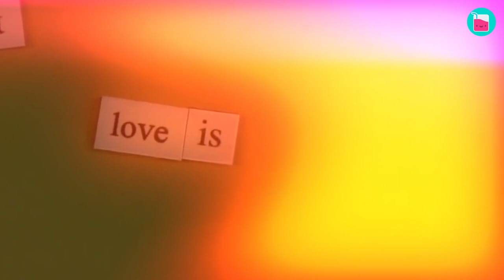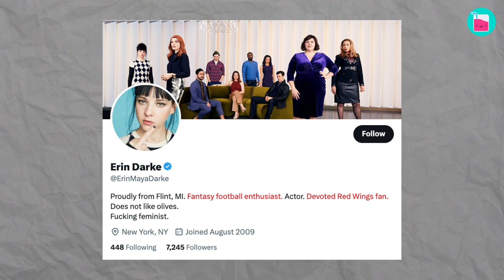How Daniel Radcliffe Met His Soulmate On Set | Rumour Juice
Daniel Radcliffe fell in-love with Erin Darke while they filmed a movie together. At first, the actor kept his romance hidden, and overtime, the couple built a solid, quiet relationship. Join us as we find more reasons to love Daniel Radcliffe: his super adorable relationship and how he feels about being a dad!